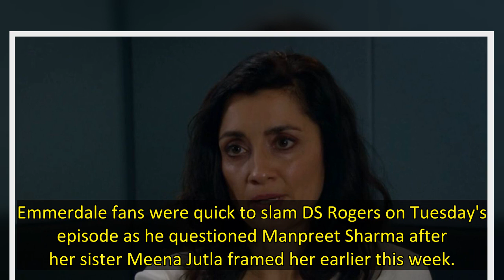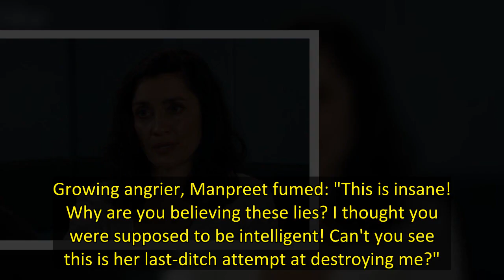Emmerdale fans were left furious on Tuesday's episode as DS Rogers questioned Manpreet Sharma after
Emmerdale fans were quick to slam DS Rogers on Tuesday's episode as he questioned Manpreet Sharma after her sister Meena Jutla framed her earlier this week.
Only recently, Meena claimed that Manpreet had been responsible for Andrea Tate's death as she made a new statement, even claiming her sister had wanted to be kidnapped earlier this year.
During the latest instalment, DS Rogers paid Manpreet a visit in the village as he told her she needed to head to the station to answer some questions